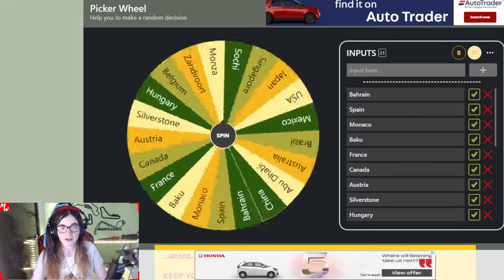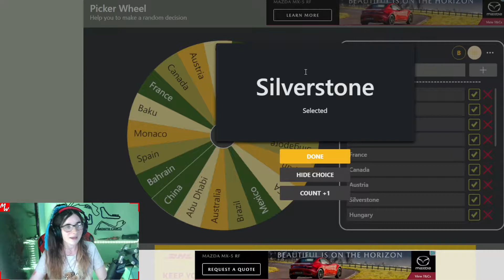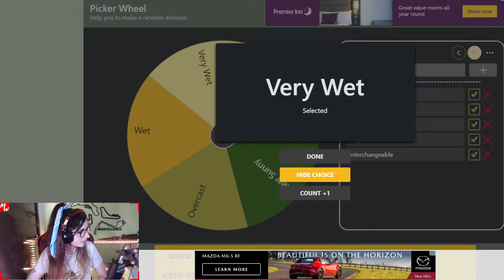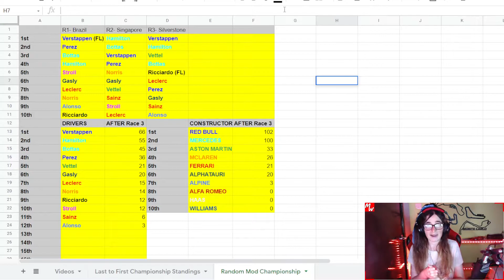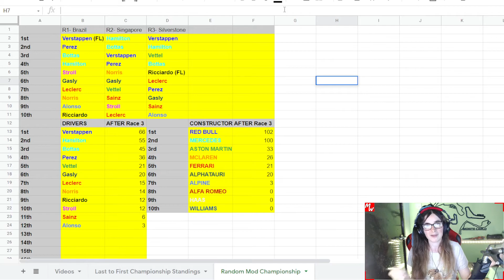MASSIVE BATTLES! | F1 2021 Random Mod Championship- Part 3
(can't find a link to download the actual cheat engine itself, just look it up)